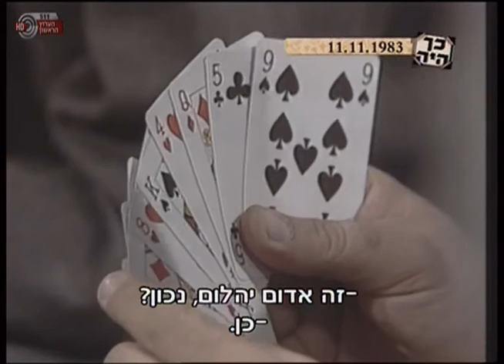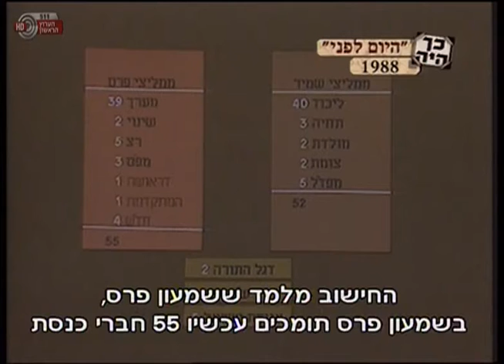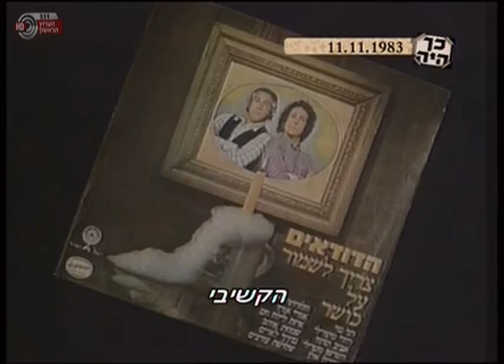ותיקי להקת הנח"ל – מה דודך מדוד/יונתי בחגוי הסלע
מתוך: "להקה שכזאת".